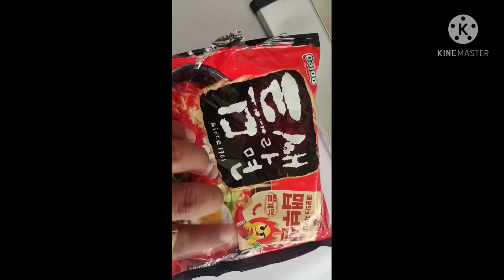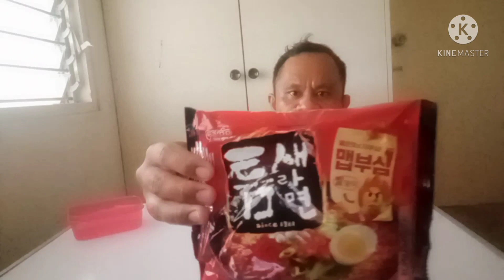Mukbang taste test paldo rich red hot spicy teumsae noodles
Arnold Rebleza vlog